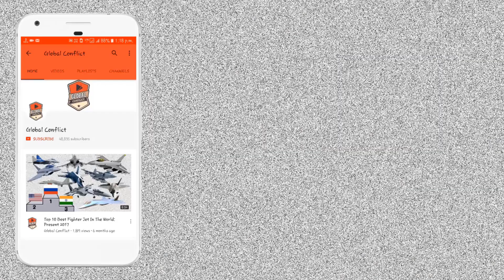Top 10 Most Expensive Fighter Aircraft In The World | 10 सबसे महंगे लड़ाकू विमान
The main striking force in modern military conflicts is combat aircraft. Fighters of the latest, fifth generation or equivalent to them army winged vehicles of generations “4+” or “4 ++” are not only one of the most deadly, but also one of the most expensive types of weapons.

Military experts presented the top 10 most expensive combat aircraft in the world – fighters, interceptors and attack aircraft.

The Russian interceptor MiG-35 is considered to be a transitional link between the 4th and 5th generations of combat aircraft. Structurally, this combat vehicle is considered an improved model of the legendary MiG-29. The unit price of the MiG-35 interceptor is $ 55 million.

The F-22 Raptor, a versatile 5th generation American attack aircraft in the “basic configuration,” costs US taxpayers and their allies $ 250 million.

The F-22 Raptor developed by Lockheed Martin and Boeing is a single-seat, twin-engine fifth-generation extremely advanced tactical fighter. The stealth, integrated avionics and superior performance make the F-22 a super-manoeuvrable fighter.

Inducted by the US Air Force (USAF) as an air-superiority fighter, the F-22 evolved into multi-mission fighter aircraft. The F-22 Raptor employs sophisticated air-to-air and air-to-ground missiles. The emerging technologies integrated aboard the F-22 make it a superior platform for a wide array of missions, including surveillance, reconnaissance, attack, electronic warfare and signals intelligence.

The combat aircraft, developed by European engineers, is in service with several armies of European countries that are members of NATO. The cost of one combat vehicle is $ 175 million.

Eurofighter Typhoon is a new generation multirole fighter aircraft that is presently one of the best in the world. It is a foreplane/delta wing aircraft integrating modern avionics and sensors, Defensive Aids Sub System (DASS) and distinct weapons, such as Mauser BK-27 27mm cannon, air-to-air, air-to-surface and anti-ship missiles and precision-guided munitions.

Eurofighter Typhoon’s development is Europe’s largest multinational military collaborative effort managed by the Nato Eurofighter and Tornado Management Agency (NETMA), which is also the prime customer.

The programme delivers cutting-edge technologies for the European defence industry.

Eurofighter Typhoon made its combat début in 2011 for reconnaissance and ground strike missions in Libya by the Royal Air Force (RAF) and the Italian Air Force.